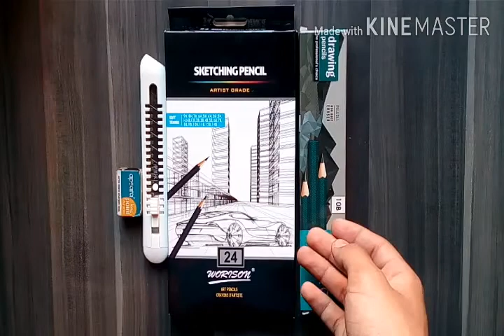HOW TO SHARP 10B,8B OR CHARCOLS PENCIL EASILY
Hello FRIENDS IN THIS VIDEO I WILL TELL YOU HOW  TO SHARP PENCILS LIKE 8B , 10B OR CHARCOLS PENCILS EASILY

MY TIK TOK I'D IS @vermasart

THANKYOU